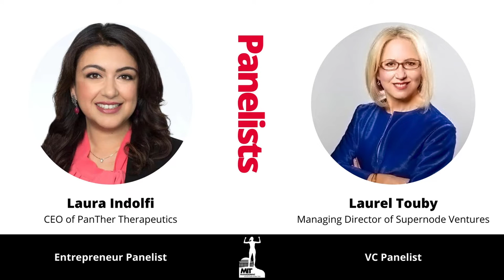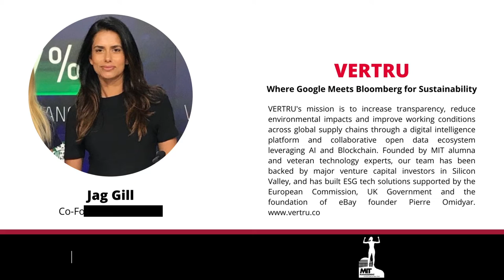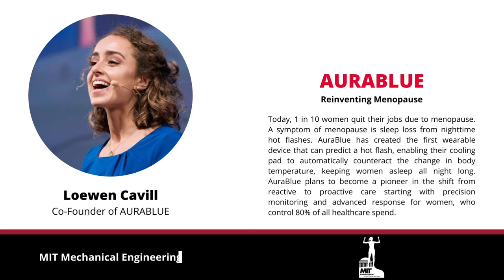The 1st Annual MIT Female Founders Pitch Competition | Meet the Founders, Panel, Sponsors, and Team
Congratulations to the top 8 Female Founders selected to pitch at this year's MIT Female Founders Pitch Competition hosted by the MIT Sloan Club of New York. We are so grateful to all the remarkable founders who applied to pitch. We received a large number of applications and the selection team was taken away by the brilliance and strength of every team.

Please meet the top 8 MIT Female Founders who will pitch on the 14th of June, 2022,
Ariel Furst Founder of PHARMOR
Claire Beskin Co-Founder of Empallo
Emma Kaye Founder of COSMOSII
Jag Gill, CFA Co-Founder of VERTRU
Kristin Kagetsu Co-Founder of SAATHI
Laila Zemrani Co-founder of FITNESCITY
Loewen Cavill Co-Founder of AURABLUE
Paige Finkelstein, MD, MPH, EIT Founder of ERINFO

We are so excited to introduce to you our incredible panel for The 1st Annual MIT Female Founders Pitch Competition! An incredible panel of inspiring women entrepreneurs and VCs:

Meet our Entrepreneur Panel:
Aparna (Amy) Divaraniya, PhD
Andrea Xu (she/her)
Christina Hawatmeh
Laura Indolfi
Tara Bishop MD, MPH, FACP

Meet our VC Panel:
Chitra Nawbatt
Geri Kirilova
Jillian Williams
Katie Palencsar
Laurel Touby

Meet our Judges:
Alison Newman
Diana Melencio
Emma Silverman
Jenny Larios Berlin

The organizing team
Anoosheh Kalantari
Nhat Nguyen
Peter Dolch
Stephanie MacConnell
and MIT Sloan Club of New York is so thankful to our incredible panelists and sponsoring companies and organizations Fox Rothschild LLP, XRC Labs, Female Innovators Lab by Barclays and Anthemis Group, Republic, TriNet, grIP Venture Studio, WAYOG - Worry About Your Own Game, Women in Management SWIM, Martin Trust Center for MIT Entrepreneurship, MIT Alumni Association, and Association of MIT Alumnae for their support of this exciting and incredible event that has brought together gifted MIT Founders, Investors, and Industry Experts.